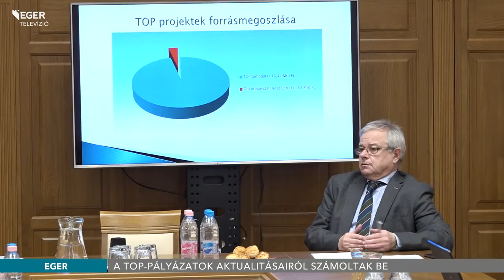Eredmények – Az egri TOP-pályázatok aktualitásairól számoltak be - 2019.02.14.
Az egri Terület- és Településfejlesztési Operatív Program aktualitásairól számoltak be a városházán. A TOP-pályázatok mintegy 14 milliárd forintból valósulhatnak meg. Elhangzott, a projektek közel 50%-a a megvalósítás fázisába lépett, és jelenleg is mintegy 20 helyen zajlik beruházás Egerben.